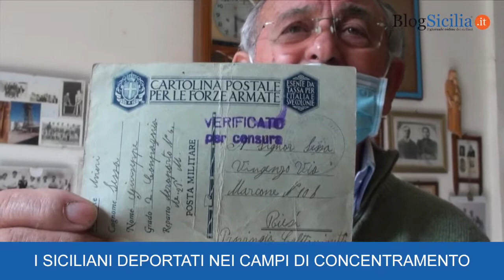I siciliani deportati nei campi di concentramento